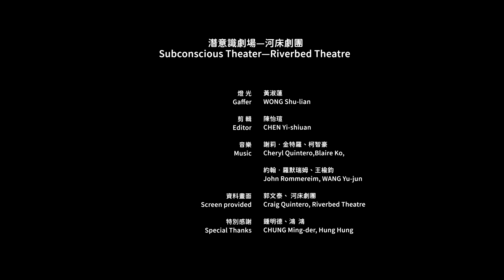河床劇團《被遺忘的》作品解析：潛意識劇場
「WOW挖藝術」挖掘創作核心觀點，邀您一起享受生活新色彩！

▍被遺忘的 The forgotten ▍
河床劇團以獨特的「潛意識劇場」形式，從只為一位觀眾演出的超小型演出，到挑戰1500席的劇場空間。《被遺忘的》將寫實的礦工故事，以富有蒙太奇手法的劇場意象，融合舞蹈、歌唱、馬戲，如「動態雕塑」和「流動的畫作」般，讓觀眾在演出中照見自我。
這是為不被看見的勞動者所作的安魂曲，為犧牲生命的奉獻者所低吟的悼詞。

▍製作團隊 ▍
潛意識劇場—河床劇團
Subconscious Theater—Riverbed Theatre

編 導 ｜陳怡瑄
Director｜CHEN Yi-shiuan

主講／文本｜郭文泰
Narrator／Writer｜Craig Quintero

製作人｜葉素伶
Producer｜YEH Su-ling

攝 影｜陳怡瑄
Camera Operat｜CHEN Yi-shiuan

攝影助理｜黃淑蓮
Assistant of Camera Operator｜WONG Shu-lian

收 音｜黃淑蓮
Boom Operator｜WONG Shu-lian

燈 光｜黃淑蓮
Gaffer｜WONG Shu-lian

剪 輯 ｜陳怡瑄
Editor｜CHEN Yi-shiuan

音 樂 ｜謝莉．金特羅、柯智豪、約翰．羅默瑞姆、王榆鈞
Music｜Cheryl Quintero, Blaire Ko, John ROMMEREIM, WANG Yu-jun

資料畫面｜郭文泰、 河床劇團
Screen provided｜Craig Quintero, Riverbed Theatre

特別感謝｜鍾明德、鴻  鴻
Special Thanks｜CHUNG Ming-der, Hung Hung